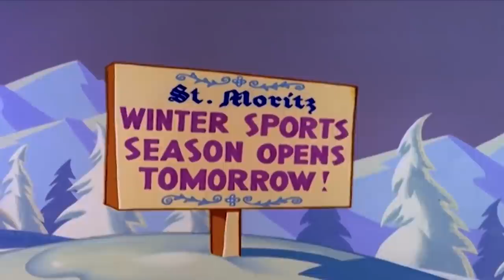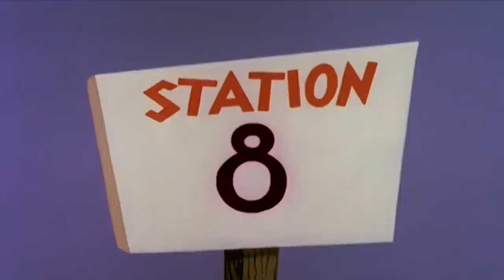Chilly Willy Full Episodes 🐧St. Moritz Blitz 🐧Full Episodes